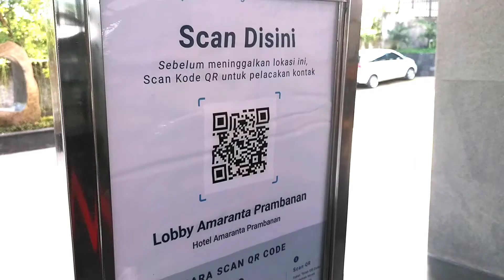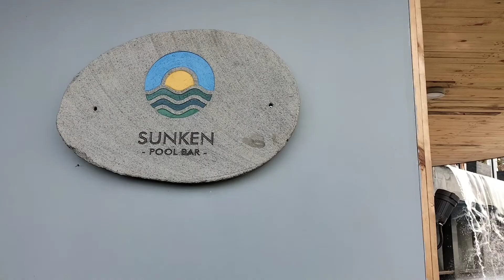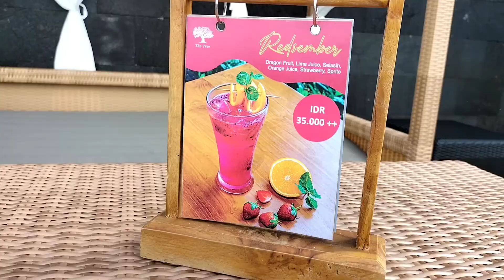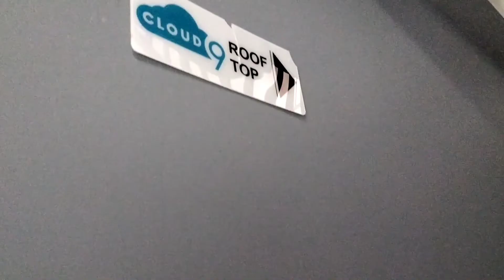Amaranta Hotel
📍🗺 Amaranta Prambanan
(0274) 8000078